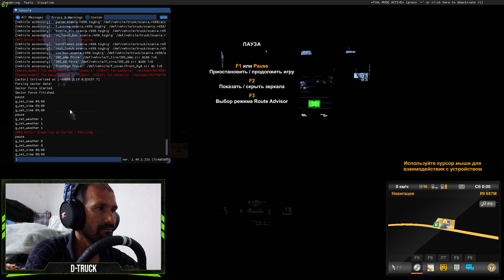ets2 обзор про SCANIA R580S HARSHA CUSTOMS V1.0 1.49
SCANIA R580S HARSHA CUSTOMS V1.0 1.49
Характеристики:

- Полностью автономный

- Собственный звук V8

- Собственные колеса

- Собственный экстерьер и интерьер

- Полностью запеченный

- Голубое освещение салона

- Поддержка аксессуаров для салона